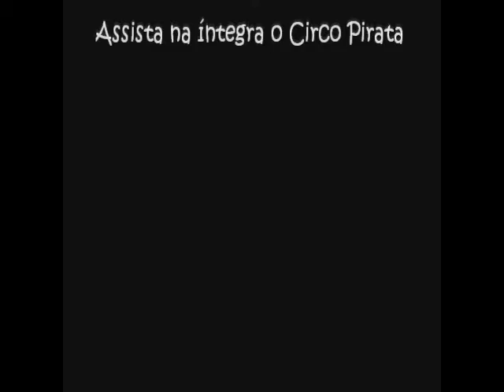Notícias que Gostaríamos de Ouvir - Circo Pirata vídeo 2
Confira o quadro "Notícias que Gostaríamos de Ouvir" do programa Circo Pirata - vídeo 2